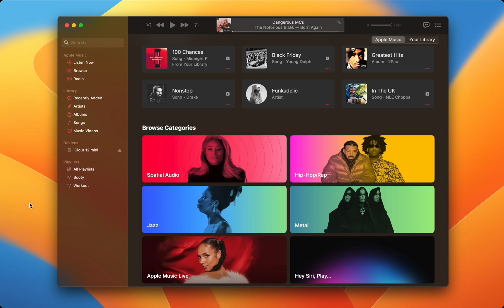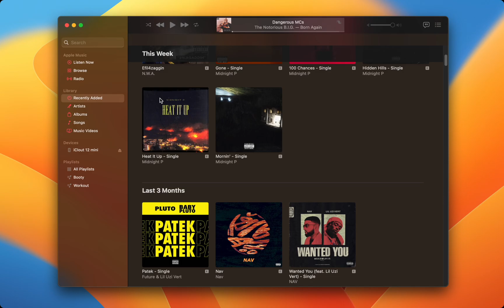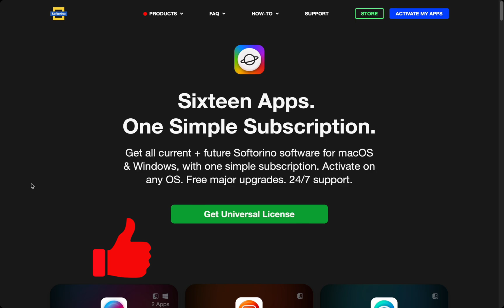How to Get SoundCloud Songs on Apple Music: Step-by-Step 🎵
Are you tired of being unable to listen to your favorite Soundcloud tracks on your Apple Music playlist? Look no further! 😀

This step-by-step tutorial will show you how to get Soundcloud songs and on Apple Music library. Say goodbye to switching back and forth between apps or missing out on your favorite tunes. With just a few clicks, all your Soundcloud favorites are seamlessly integrated into your Apple Music collection. Get ready to broaden your musical horizons and never miss a beat again. Let's dive in! 🎶

SYC PRO makes it super easy to download YouTube videos as MP4 or MP3 to your Mac, iPhone, iPad, or Apple Music/TV library. 📚

🚀 If you prefer reading, check out our awesome article on the related topic

📝 Timecodes:

0:00 Intro
0:05 Open SYC Pro
0:15 Copy & Past the URL
0:25 Check out more features
1:20 Download to your device
1:50 Get the app here